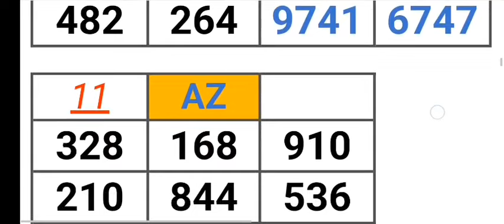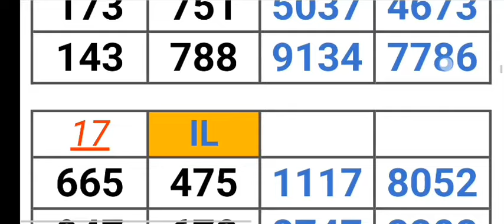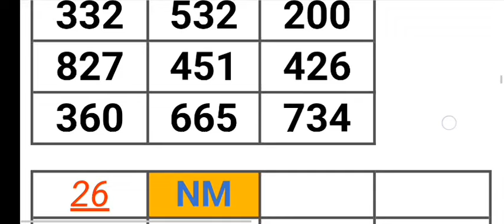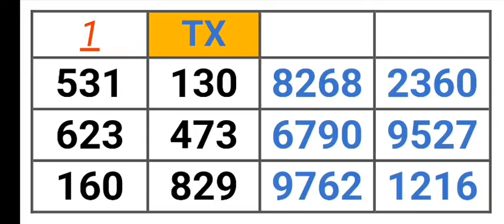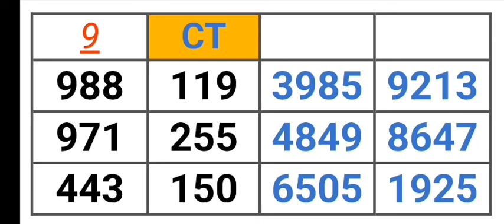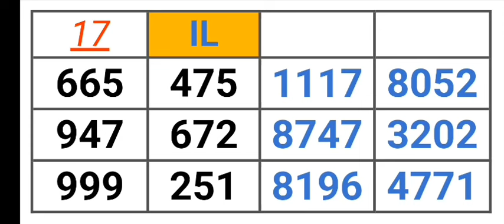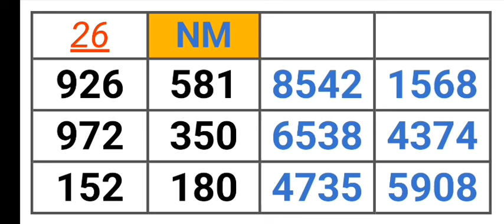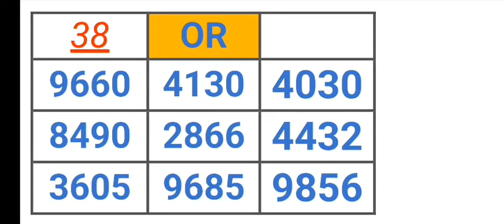Pick 2, 3 & 4 ALL STATES PER STATE PREDICTION for 10 May 2024 | AMV 555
Pick 2, 3 & 4 ALL STATES PER STATE PREDICTION for 10 May 2024